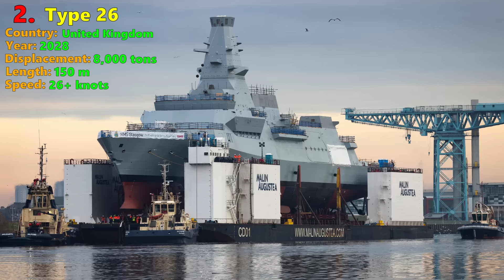Top 11 Frigates In 2024 | Ultimate Ranking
Frigates are versatile warships able to serve many different missions, including anti-ship, anti-air, and anti-submarine warfare. This video ranks the top 11 most powerful frigates in the world.